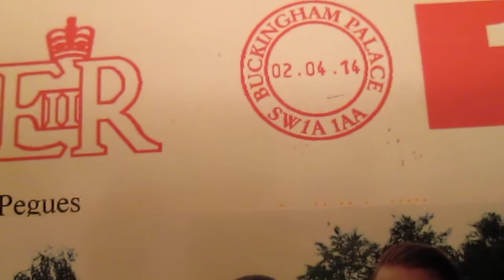The British Monarchy "Day 1" - Unopened Royal Letter of Memphis 2014